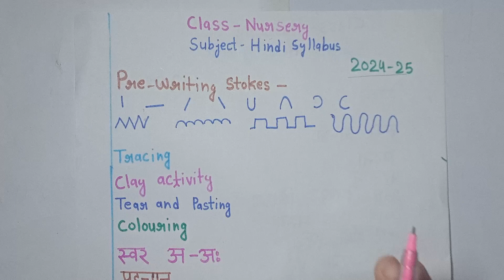latest nursery hindi syllabus 2024-25/ nursery syllabus 2024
nursery class hindi syllabus 2024

Hello, Everyone welcome to my YouTube
channel Learn With Khwahish  🙏

Today in this video I 'm sharing  with Nursery class Hindi syllabus 2024-25 with explanation . so please watch the video till to end.If this video is helpful for you please do like and subscribe my channel 🙂

Latest nursery syllabus 2024-25

English daily practice worksheet

nursery ka hindi syllabus 2024
nursery syllabus
nursery syllabus 2024-25
nursery syllabus 2024
nursery syllabus hindi
nursery syllabus 2024-25 hindi
nursery syllabus cbse 2024-25
nursery class teaching
nursery class
nursery syllabus for cbse board
nursery class syllabus hindi
learn with khwahish
syllabus for nursery class hindi
nursery class syllabus 2024
nursery class syllabus english medium
nursery class syllabus for all subjects
nursery class syllabus icse board
nursery class ka syllabus
syllabus for nursery class
syllabus for nursery class 2024
syllabus for nursery class cbse board 2024
syllabus for nursery
syllabus for pre nursery
nursery syllabus for hindi
nursery syllabus for cbse2024